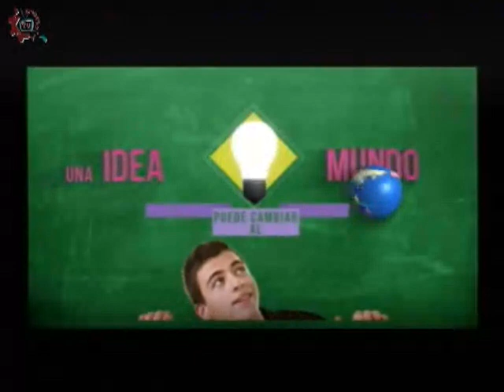20150616-CE1415/Programa Especial/Directora General del CONALEP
Programa Especial. Maestra Candita Victoria Gil Jiménez. Directora General del CONALEP. Conduce:Joe Armenta y Lic. Manuel Salgado. Fecha de emisión:15 de Junio de 2015. Este y otros programas los puedes ver Producciones con fines educativos para secundarias técnicas en el Distrito Federal, México.